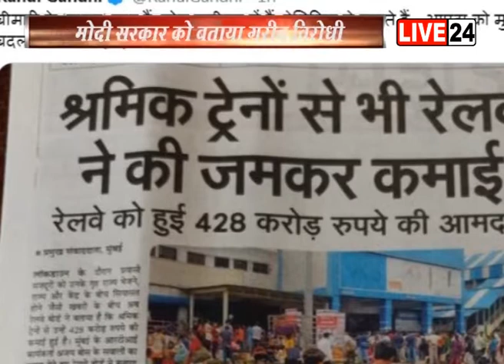गरीब विरोधी है मोदी सरकार – राहुल गांधी